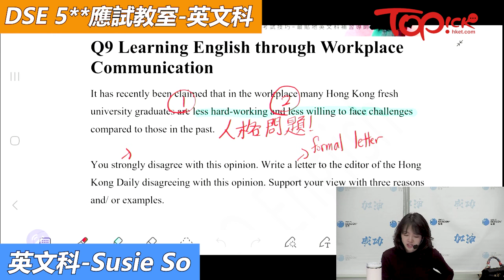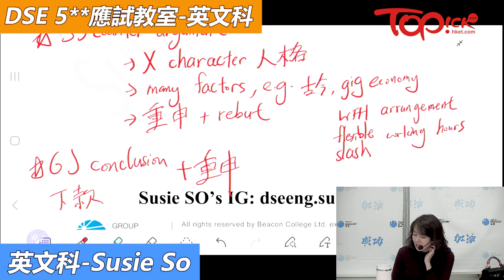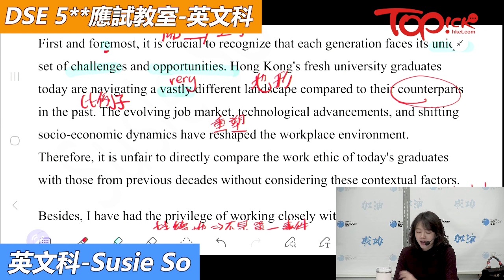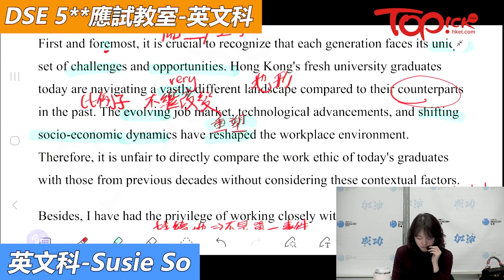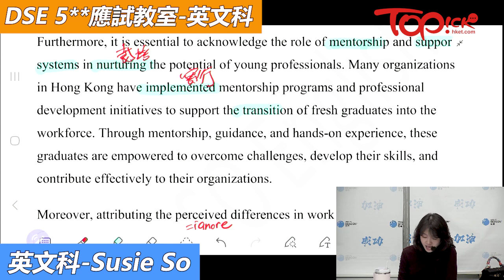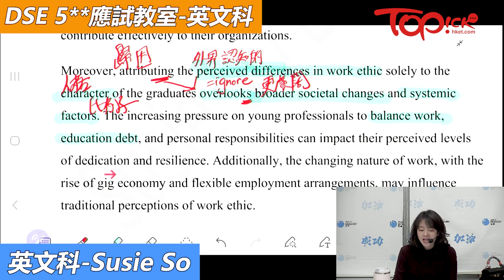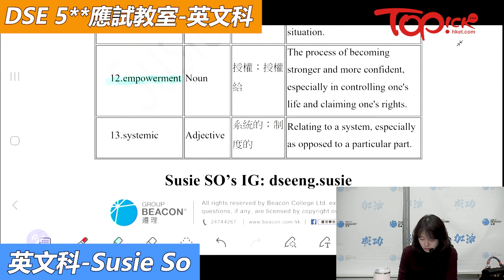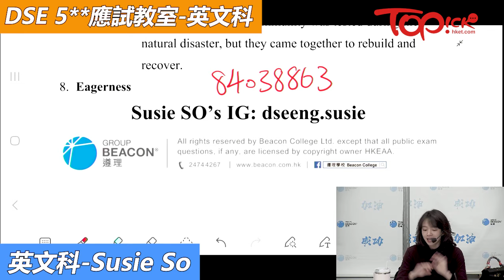【中小學試題】備戰DSE 2024 -TOPick x 遵理學校 考前「英文科 - Writing」終極重點5**雞精筆記下載+名師講解影片【附精華筆記下載】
TOPick日常小學+中學 - 中、英、數、常、中史免費練習/工作紙下載